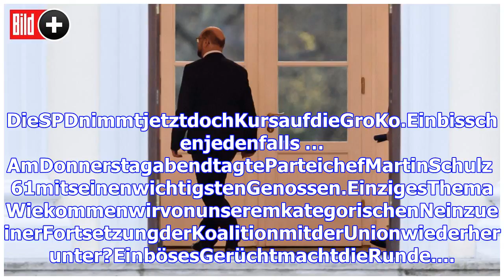GroKo Krise in der SPD-Schulz hätte mit Resignation bedroht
DieSPDnimmtjetztdochKursaufdieGroKo.Einbisschenjedenfalls …AmDonnerstagabendtagteParteichefMartinSchulz 61mitseinenwichtigstenGenossen.EinzigesThemaWi...